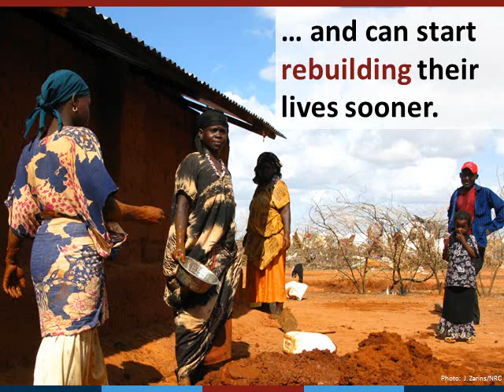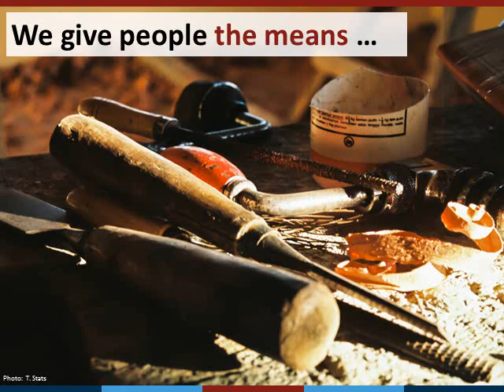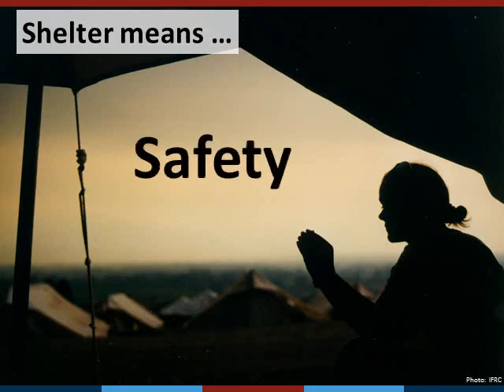The Shelter Cluster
The Shelter Cluster is a global mechanism to provide those affected by natural disasters as well as people who have been internally displaced by conflicts with the means to live in safe, dignified and appropriate shelter.